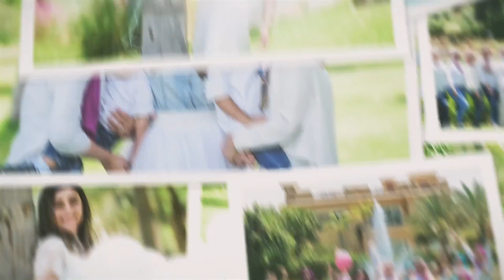Casual Session Gopro Highlights